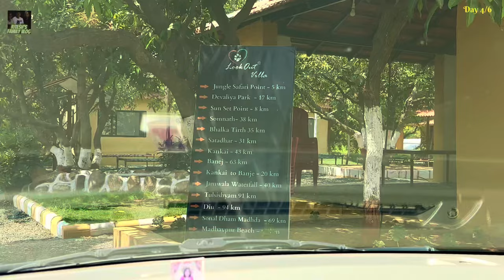A Trip to Somnath and Dwarkadheesh via Ahmedabad (from New Delhi) - Part Three: Jungle Safari in Gir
Gir National Park is where you can witness the majestic Asiatic lions roaming freely, painting a picturesque scene of coexistence between humans and wildlife. This park, located in Gujarat, is a true gem. It's not just about lions though; the park is home to a diverse range of flora and fauna that'll make any nature enthusiast jump with joy. It's like a bustling metropolis of nature, bustling with activity and showcasing the circle of life in all its glory.